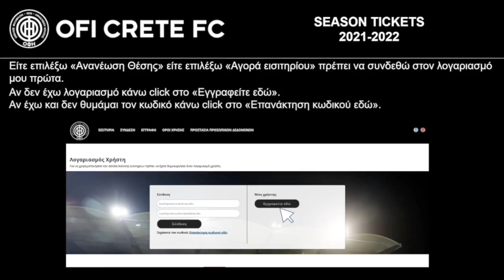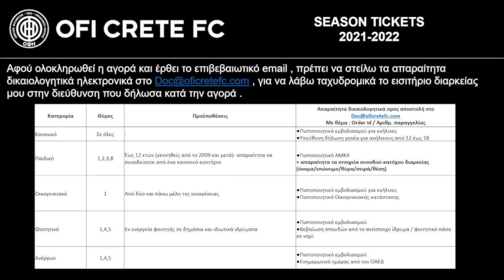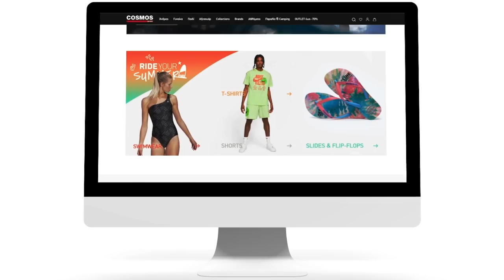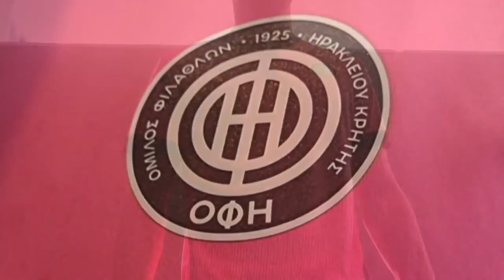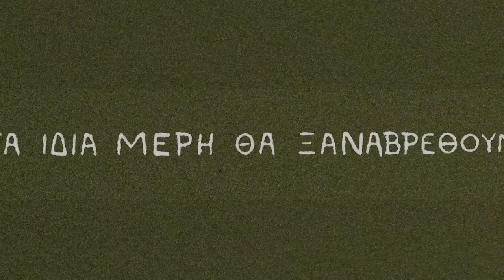Fortuna Sittard - ΟΦΗ 1-1 (Φιλικός αγώνας προετοιμασίας)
Παρακολουθήστε όλη τη φιλική αναμέτρηση του ΟΦΗ με αντίπαλο τη Fortuna Sittard, η οποία έγινε στο πλαίσιο του βασικού σταδίου προετοιμασίας της ομάδας μας στην Ολλανδία με τελικό σκορ 1-1.